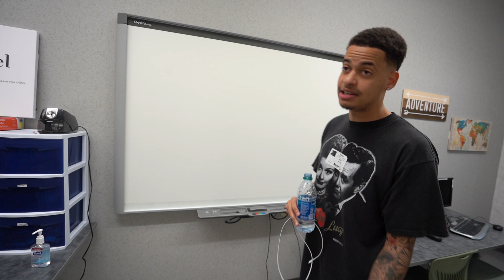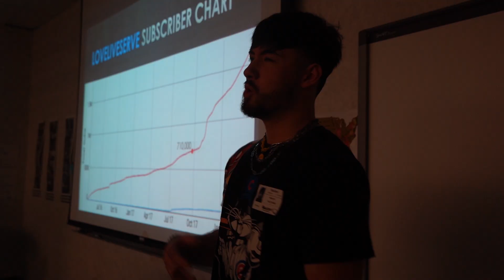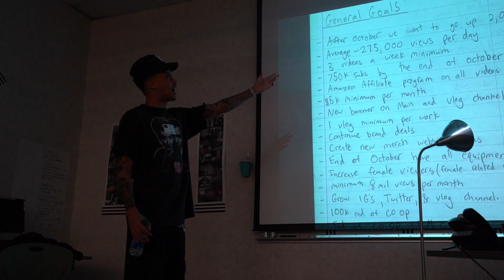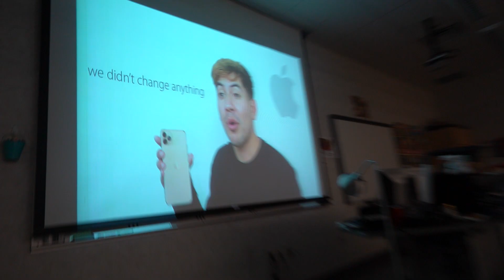We spoke at the biggest High School in Texas (RECAP)